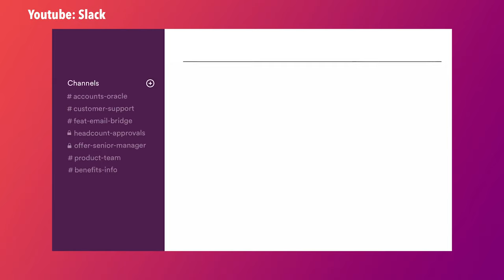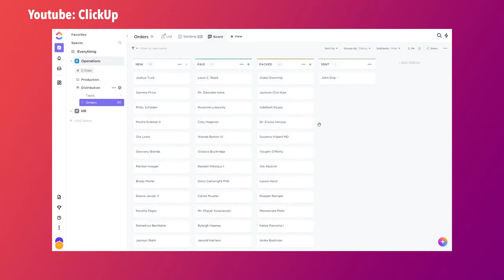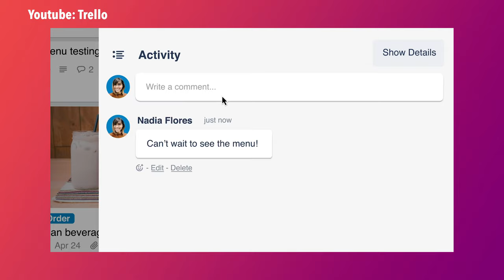Con Estas Herramientas Manejo Las Tareas Y Comunicación Con Mi Equipo 🚀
En este video te comparto 3 herramientas que utilizo para manejar mi negocio digital, principalmente para manejar la comunicación y las tareas de mi equipo. ¿Qué otra herramienta utilizas? No olvides decirme en los comentarios

▶︎ Mis Recursos! Esto es lo que uso para generar contenido:

Mi Cámara para Vlogging
Mi Cámara Grande
Mi Cámara pequeña
Mi Micrófono

Carolina Millan es una joven Emprendedora Chilena. Viaja por el mundo trabajando con clientes, dictando conferencias en eventos y viviendo la vida al máximo. La misión de Carolina es inspirarte a tomar el control de tu vida y diseñar tu destino, encontrar tu verdadero propósito, y empezar tu propio negocio por internet a través de tu Marca Personal.